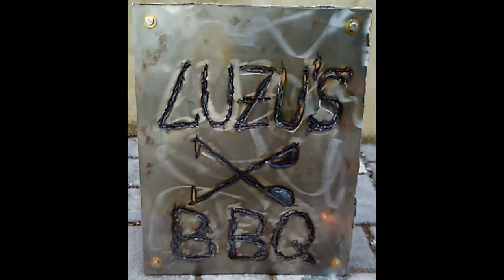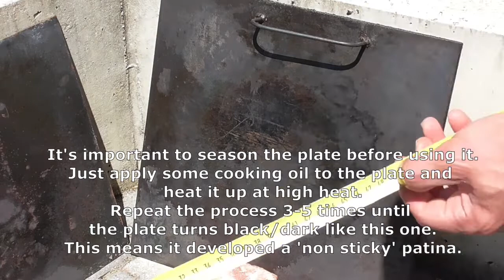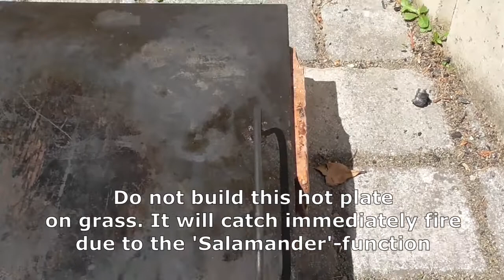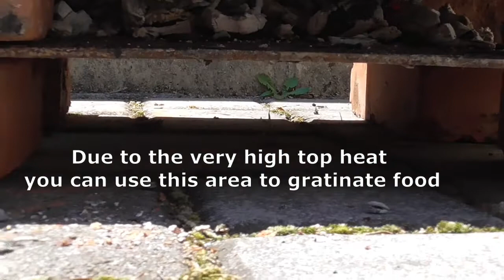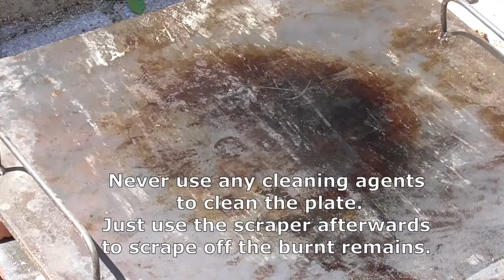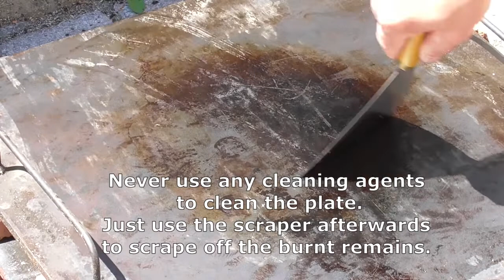How to build a cheap and removable Hot Plate with 'Salamander' function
Silent building:
[Important note: Due to fire-hazard please always build the hot plate on suitable surfaces (stone, sand etc) and never on grass or wood.]

Learn how to super-cheaply build a removable Hot Plate with a built-in bonus function (Salamander) in this video.
A Salamander is a top heat oven with very high heat for gratinating food.
You can get fire-proof clay bricks either from demolished old houses (like me) for free or buy them cheaply at most hardware/home-improvement stores.
You can get steel plates cheaply at metal builders or sometimes steel plants.
Small plates like these are often sold super cheap as offcuts.
Just make sure it isn't too thin. 8mm in thickness is perfect as it isn't too heavy and keeps the heat for a long time.

Seasoning a steel plate: You have to season your hot plate before you use it for cooking. It's very easy: Just apply a thin layer of normal cooking oil to the plate. make sure you cover the entire surface.
Now heat up the plate with normal charcoals. The oil starts to "burn-in"  and turns dark (don't worry if its smoke). Repeat that process 3-5 times.
Now you have a patina on your plate which prevents food from sticking to it.

Title- and Ending Music by "The Last Warning" (Song: Forsaken Soul)